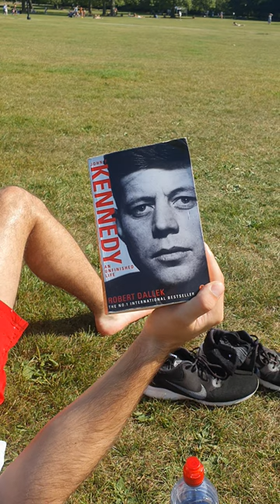John F. Kennedy An Unfinished Life 1917-1963 - Robert Dallek